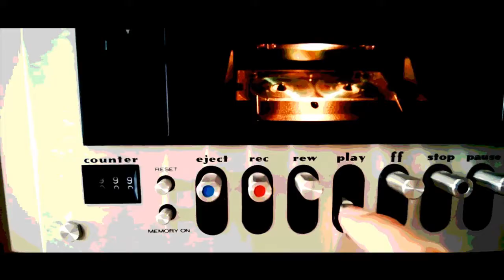How to Voice Act 2 This time It's Vocal: The Wisdom Check Ep 31 (Sept 16 2019)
People couldn't get enough of us making funny voices so we took requests and tried our best to show you how we were making random voices. Come laugh with us.

Join Levi and Jeff in this delightful conversation and share with us your favorite style of voices

Pathfinder Core Rulebook

5e Dungeons & Dragons Player's Handbook

If you are a fan of Let's Play content check out Jeff's (left side) youTube channel

If you like livestreams of MMO's check out Dustin's (right side) twitch account

“The Wisdom Check” “How to Voice Act 2 This time it's Vocal” advice “Dungeons and Dragons” D&D DnD podcast “tabletop” “table top” debate “game analysis” Larp vampire exalted werewolf “world of darkness” rpg ttrpg roleplay “How to” voice "voice act"